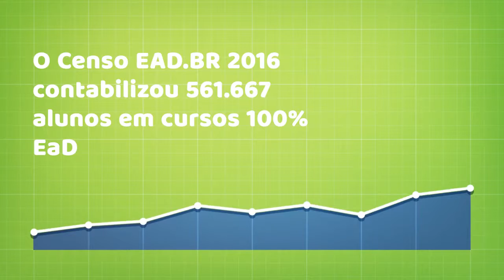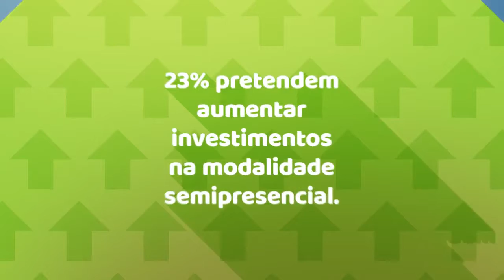Dia Nacional do EaD 27/11/2017